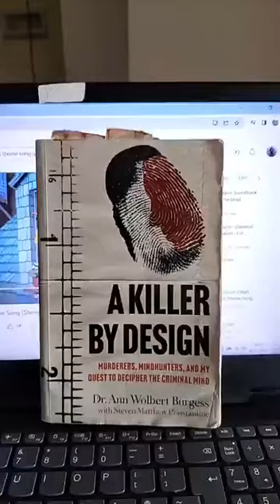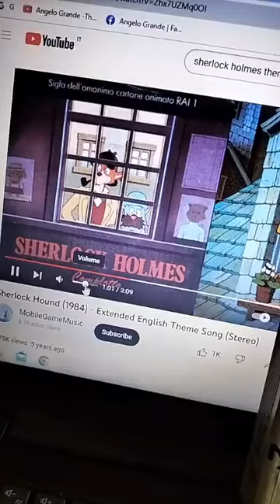Top book. One of the best ones I've ever read....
Sherlock Holmes 😉